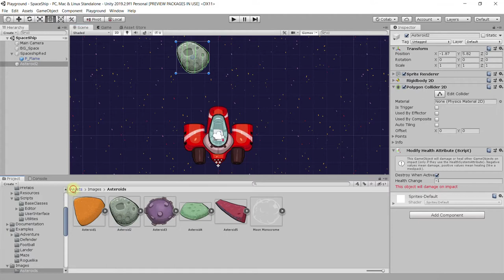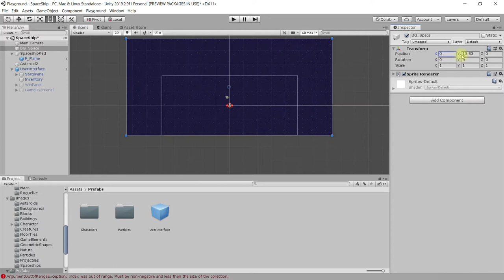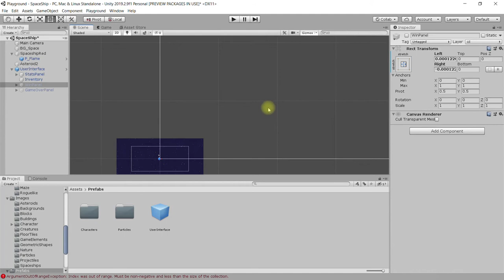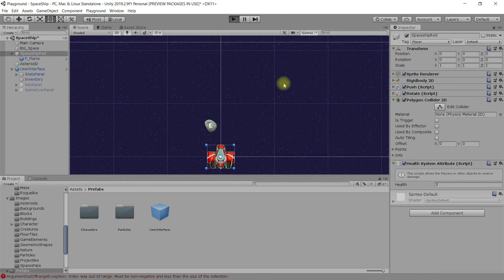Unity PlayGround 8 - Пользовательский интерфейс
В этом уроке:
- добавляем в иерархию объектов сцены префаб UserInterface (из папки Prefabs) для отображения простейшего интерфейса игры, в котором выводится уровень здоровья персонажа и подсчет очков
- задаём тег Player игровому персонажу для обеспечения передачи данных интерфейсу